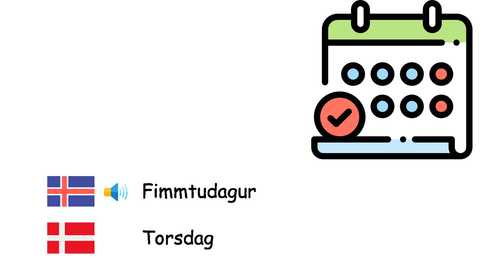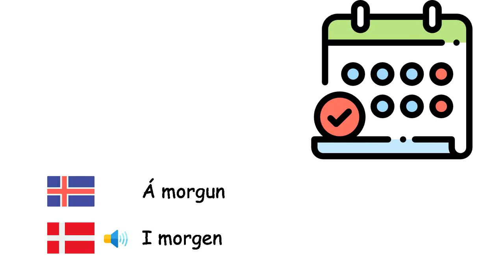Daga (Danska) (is-da)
Fone TV
is-da-23
Dage (Dansk)
Mánudagur - Mandag
Þriðjudagur - Tirsdag
Miðvikudagur - Onsdag
Fimmtudagur - Torsdag
Föstudagur - Fredag
Laugardagur - Lørdag
Sunnudagur - Søndag
Í dag - I dag
Í gær - I går
Á morgun - I morgen